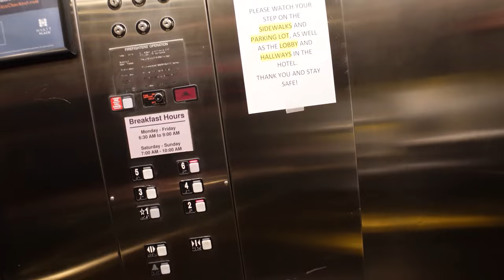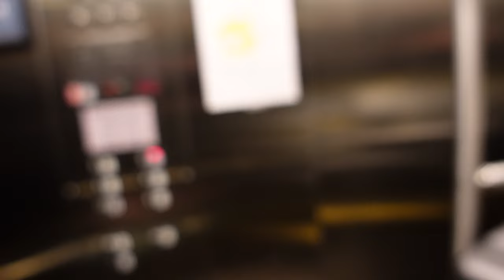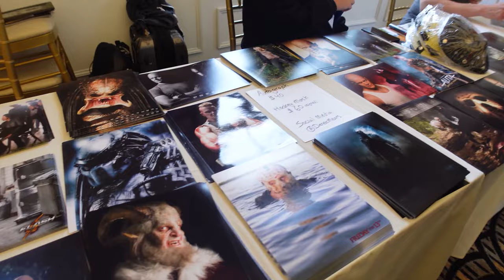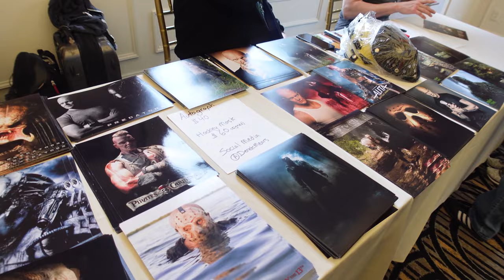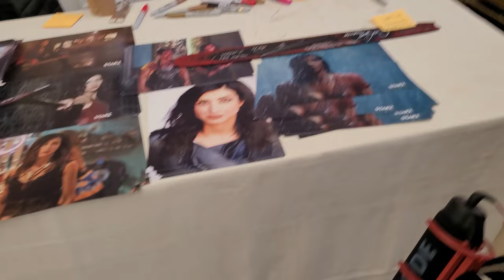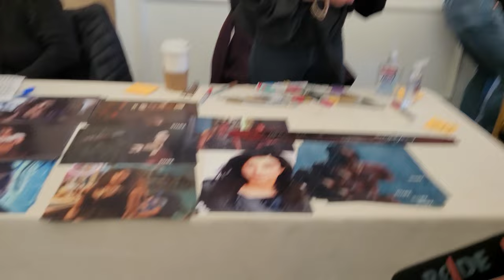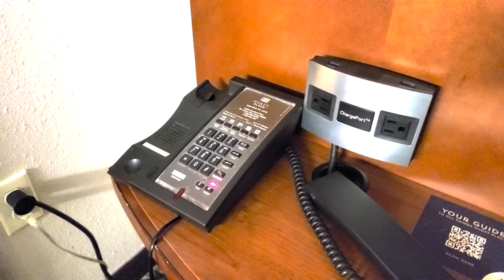"NO FILMING ALLOWED!" at Monster Mania Con 49 in Cherry Hill, NJ (VLOG)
Going to Monster Mania Con 49 in Cherry Hill, NJ!

This year we wanted to do something a little different. I bought a new camera, a mic, and all sorts of other goodies to bring our game (hopefully) to the next level!
The only problem with advancing to the next level is... it's harder!
Having this new set up seemed to aim a lot of attention our way, and not everyone was a fan. I thought that it would help to show we were serious and professional, but it may have actually HURT our chances of getting more footage!

🔴 HELPFUL LINKS
Top Loaders I Use...
Ultra Pro Clear Toploader 8-1/2-Inches x 11-Inches (25-Count)

Ultra Pro 11" X 14" Toploader 20ct

Itoya Archival Art Profolio Presentation Book

Paint Pens & Markers I Use...
Sharpie Set of 6 Fine Point Oil Based Paint Markers

DecoColor Fine Line Opaque Paint Marker (White)

DecoColor Fine Line Opaque Paint Marker (Silver)

Sharpie 6 Pack 30101 Sharpie Fine Point Permanent Marker Black

MY GEAR:
Sony ZV-1 Camera

Wide Angle Lens for Sony ZV1

Neewer Camera Handle Grip Bracket

SanDisk Extreme Pro 256GB SD Memory Card

NP-BX1 ENEGON Battery (2-Pack) and Rapid Dual Charger

DEREKSHORRORCODE (ENTER AT CHECKOUT TO SAVE $5)